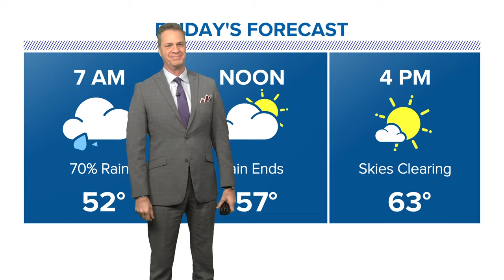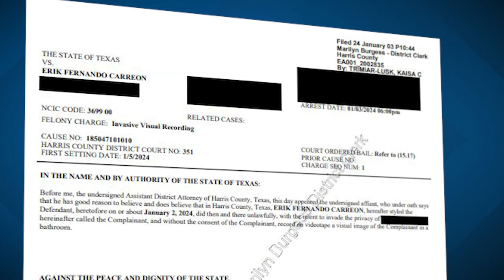Janitor arrested after hidden cameras found in employee bathrooms at Spring ISD elementary school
Erik Fernando Carreon is accused of installing hidden cameras in two bathrooms at Hoyland Elementary School.